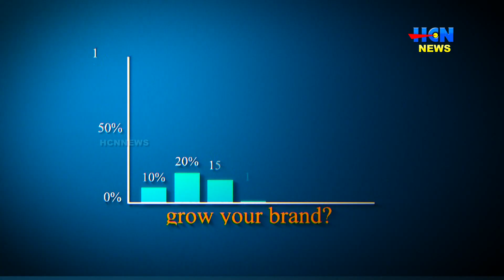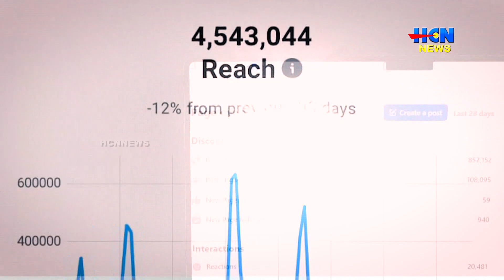അടിമാലി മാങ്കുളം പെരുമ്പന്‍കുത്തില്‍ പുഴയില്‍ യുവാവ് മുങ്ങി മരിച്ചു.